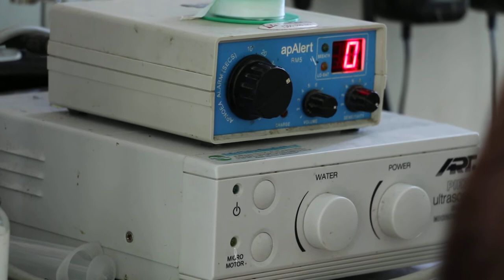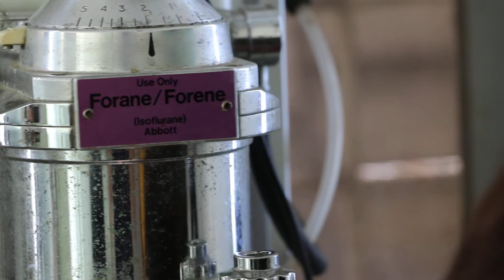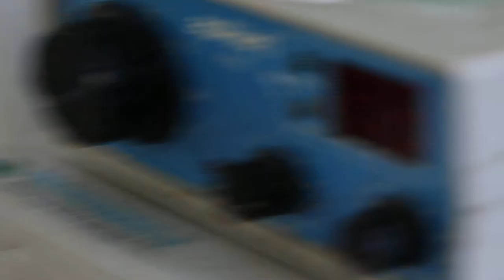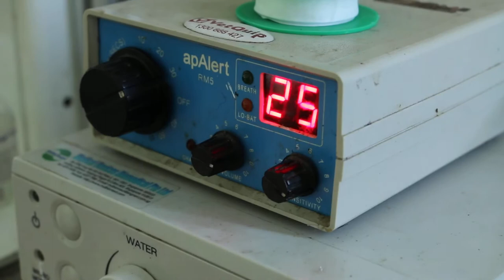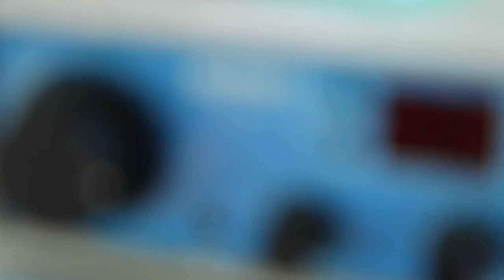3rd eyelid flap 2/2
Xylazine + Ketamine IV, before 3rd eyelid flap and tarsorrhapy at Royal Asia Veterinary Surgery.